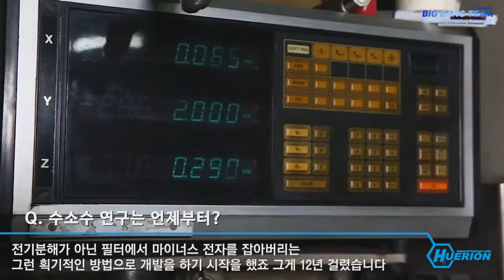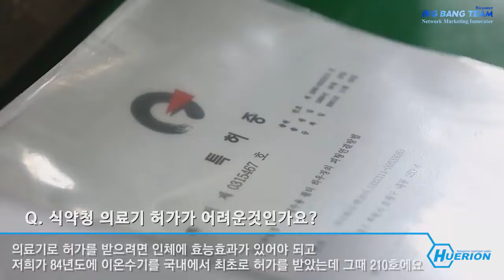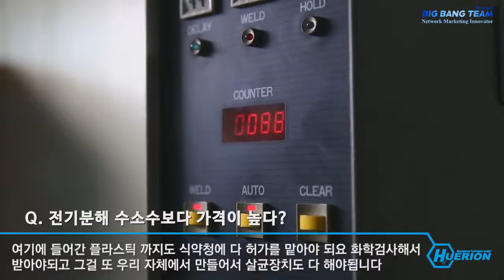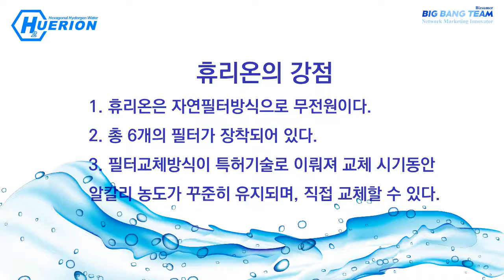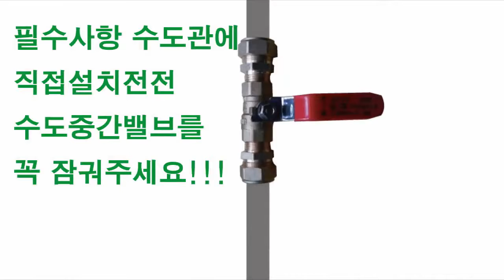ヒュー・アンド・カンパニーヒュリオン水素還元手記強みと開発背景そしてセルフの設置方法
私が知り合いの方の親の日も近づいてくるんだって。
健康であってほしいという心したい、私がお勧めの水
健康に会ってみたい、
日本に私が会いに行くつもりです。
人生の健康を守りながらいつも元気でお祈りします。
老後にも小さな購買で潤いのある生活を送ることを願いながら率直な部落の購買者を作る
時間であることを望みながら.

水私が知っている水水は水物水勿
体が持っている80%の水
機械的人間の疾病の治療的水。(オゾン出す税負担)、鉄だ
分かち合いの場の水なら(世界の物的)子供の水やり

これいいんじゃないか。
良い製品は利口なやつが書くこと

ビッグバンチームは
挑戦と学習と
最高の先行の学習を志向します。

購買

積み立て!ないことケスィはすぐに入金します。

マネージャーTonyAn